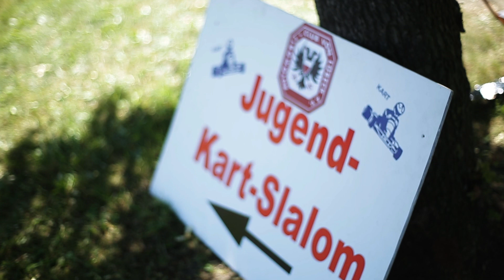HG-Motorsport unterstüzt den Jugend-Kartsport des Automobilclub von Lübeck e.V.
Die Leidenschaft zum Motorsport fängt schon im Kindesalter an. Daher sind wir stolz drauf, den Automobilclub von Lübeck e.V. unterstützen und beim 27. ADAC Jugend-Kart-Slalom mit der Kamera begleiten zu dürfen. Wenn Sie nach dem Video auch Lust auf bezahlbaren Kartsport haben, besuchen Sie doch einfach mal Viel Spaß